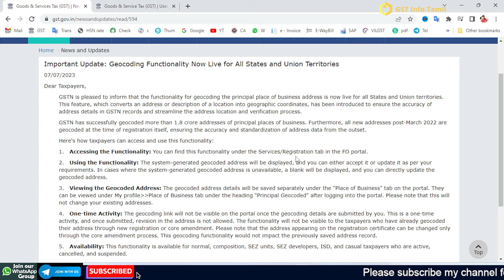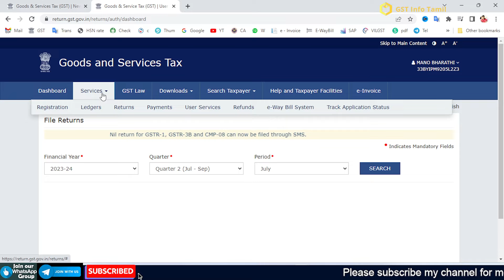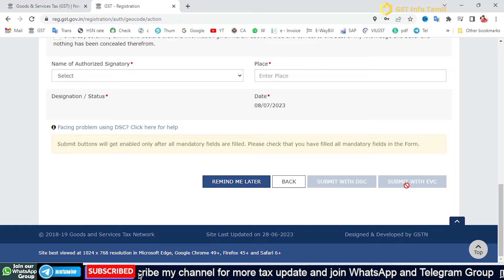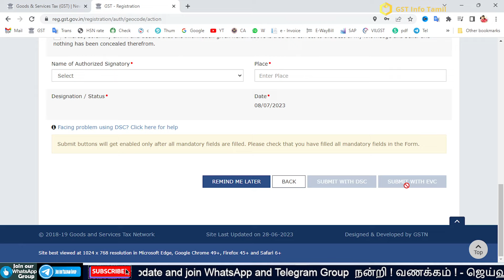Geocoding Functionality Now Live for All States and Union Territories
Geocoding Functionality Principal place of business address
geocoded of address in gst,geo coded address in gst,change of address in gst,google map location in gst,gst portal new process,gst geocoding api,gst address,geographic information system,geographic coordinates,how to updated address in gst,gst geocoding,income tax update,reverse geocoding,gst registration 2023gst regsitration,income tax return,income tax registration,gst geoograp,income tax,accounting,gstinfotamil
e invoice in gst portal tamil,
e invoice in gst portal,
e way bill tamil,
gst return filing in tamil,
gstr 1 return filing in tamil,
income tax slab 2021-22 in tamil,
gst filing in tamil,
e invoice in tally prime in tamil,
how to make e invoice in gst,
income tax calculation ay 2021-22,
e way bill in tamil,
gstr 1 return filing,
gst updates latest,
e invoice,
einvoice1.gst.gov.in trial,
how to make e invoice in tally prime in tamil,
e way bill generated in tamil,
e invoice tamil,
gst login tamil,
how to put e way bill in tamil
gst updates,
tax in tamil,
learn gst,
learn gst in tamil,
gst updates in tamil,
new gst updates in tamil,
GST,
TDS,
ESI,
ESIC,
PF,
EPF,
MSME,
GST Updates,
GST Latest Notification,
How to file GSTR-1,
How to Activate GST Number,
GST Online Class Tamil,
TDS Online Class Tamil,
PF Online Class Tamil,
ESI Online Class Tamil,
Income Tax Online Class Tamil,
Tally Online Class Tamil,
Tax Online Class Tamil,
Tax Tamil,
GST Tamil,
TDS Tamil,
PF Tamil,
ESI Tamil,
Income Tax Tamil,
Tally Tamil,
Tax Update In Tamil,
GST Info Tamil,
Learn GST,
Tax Related All,
GST,
Efillingincometax,
E way Bill,
Income Tax,
gst filling,
gst return file online,
how to file gst online,
income tax filling,
itr filling,
incometax e filling,
itr filling online,
e filling income tax,
gst filling,
gst filling online,
income tax filling,
Tamil Update,
GST,
ITR,
IPO,
FINANCE,
SAVINGS,
PROFIT,
Excel,
Tally,
CA,
Business,
Salary,
Income,
Invest,
Accounting,
Investment,
Tax,
Shares,
Finance,
INCOME TAX,
TAX SAVINGS,
TAX RETURN,
GST RETURN,
SAVE TAX,
ITR FILING,
FREE GST COURSE,
FREE ITR FILING,
FREE GST TRAINING,
TAX SLAB,
online courses,
learn gst,
learn income tax,
free courses,
free GST,
GST course,
Income Tax course,
Tally prime,
Save Tax,
share market,
personal finance,
GSTPLATFORM,
GST PLATFORM,
GST updates,
GST news,
Income Tax updates,
GST returns etc
gst updates
tax in tamil
learn gst
GST
TDS
ESI
ESIC
PF
EPF
MSME
GST Updates
GST Latest Notification
Tax Tamil
GST Tamil
TDS Tamil
PF Tamil
ESI Tamil
Income Tax Tamil
Tally Tamil
GST Info Tamil
Learn GST
Tax Related All
GST
Efillingincometax
E way Bill
Income Tax
gst filling
income tax filling
itr filling
incometax e filling
itr filling online
gst filling
gst filling online
income tax filling
Tamil Update
GST
ITR
IPO
FINANCE
SAVINGS
PROFIT
Excel
Tally
CA
Business
Salary
Income
Invest
Accounting
Investment
Tax
Shares
Finance
INCOME TAX
TAX SAVINGS
TAX RETURN
GST RETURN
SAVE TAX
ITR FILING
FREE GST COURSE
FREE ITR FILING
FREE GST TRAINING
TAX SLAB
online courses
learn gst
learn income tax
free courses
free GST
GST course
Income Tax course
Tally prime
Save Tax
share market
personal finance
GSTPLATFORM
GST PLATFORM
GST updates
GST news
Income Tax updates
GST returns etc